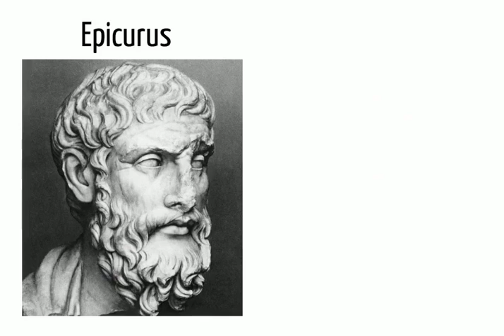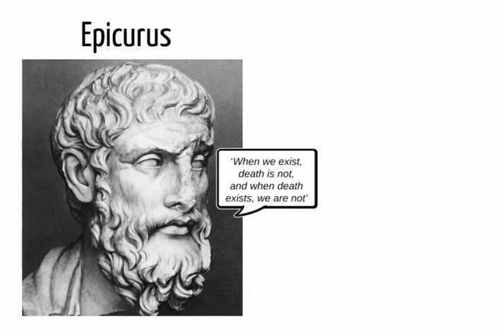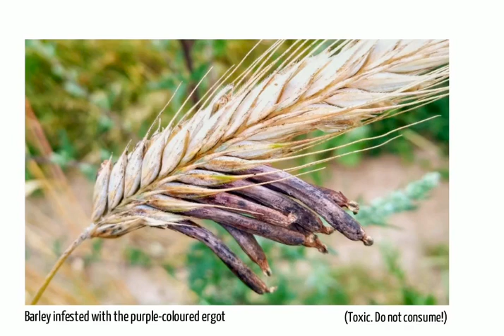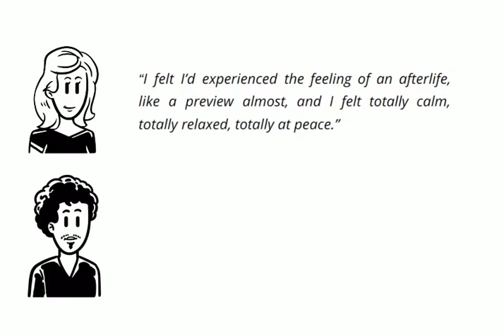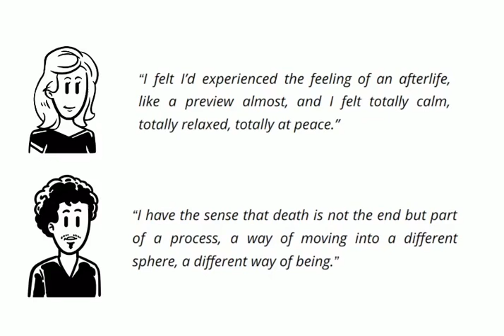Is it possible to remove death’s sting?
This episode of Give Me Five explores the fear of death and how various cultures and traditions throughout human history have found ways to overcome it. From Viking poets and Greek philosophers to the mysterious ceremony of of Eleusis and modern psychedelic research.